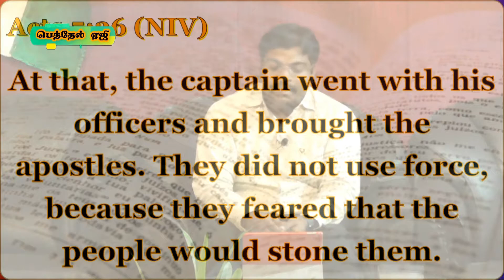18.09.20 | Spiritual Breakfast | Eng | Morning Devotion | Pr. J.C.Jerome | Weapon will not prosper!